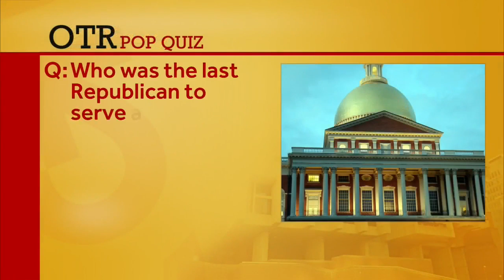OTR: State Speaker Robert DeLeo discusses Paul McMurtry investigation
The Speaker of the Mass. House of Representatives also talks about the potential tuition freeze at state colleges and universities, and the state's proposed hands-free driving law.